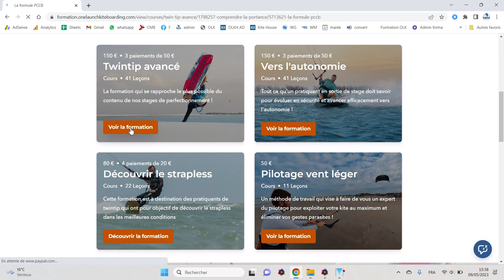Générer de la portance en kitesurf (PCCB) - Extrait de la formation OLK "Twintip Avancé"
Cette vidéo vous explique comment générer de la portance avec votre aile de kitesurf. Elle s'inscrit dans une formation complète de plus de 30 vidéos appelée "formation twintip avancé".

Cette formation à été réalisé par Pierre Dupont et Philippe Ancelin, 2 moniteurs de kitesurf spécialisé dans les cours de perfectionnement.